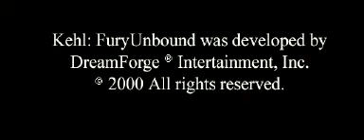Kehl trailer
Video game cinematic from unreleased XBox game by DreamForge Intertainment

DreamForge Intertainment
Animator: Ed Lynch
Animator: Jake Nicholson
Director: Marty Stoltz